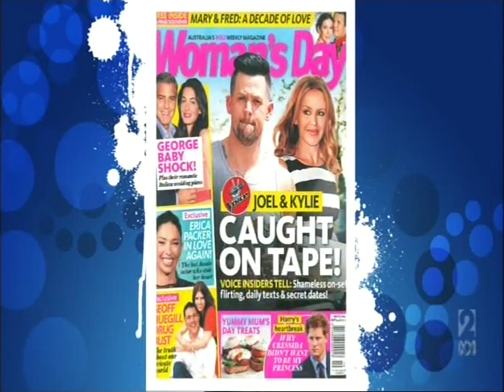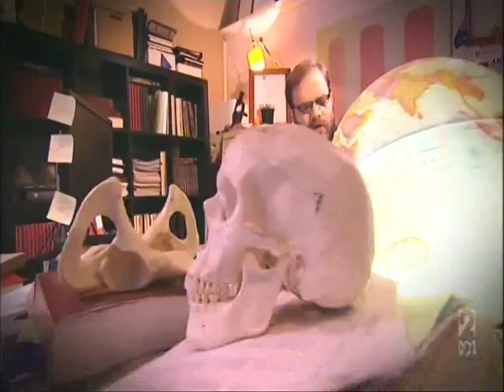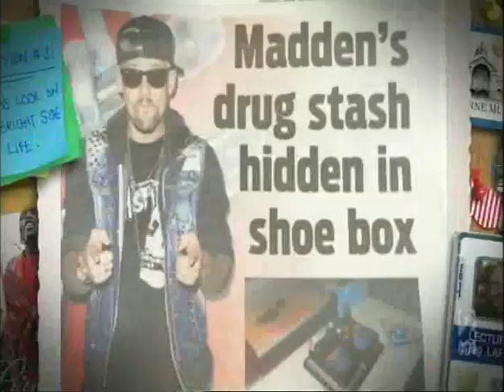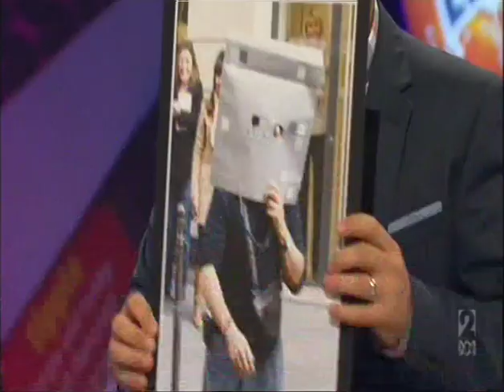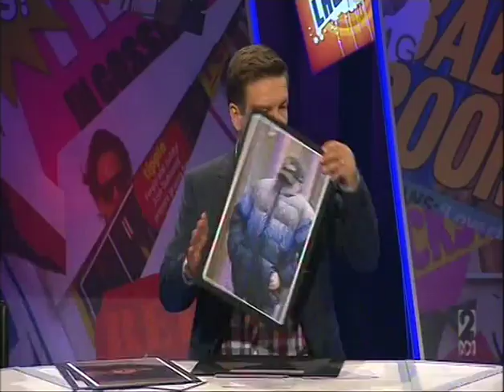Dirty Laundry Live Series 2 Episode 1 (15 May 2014)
Dirty Laundry Live is an Australian comedy panel television quiz show hosted by Lawrence Mooney. The live show features four celebrity panellists, led by Brooke Satchwell. The panel are asked questions and play parlour games based on celebrity gossip and pop culture stories of the week.